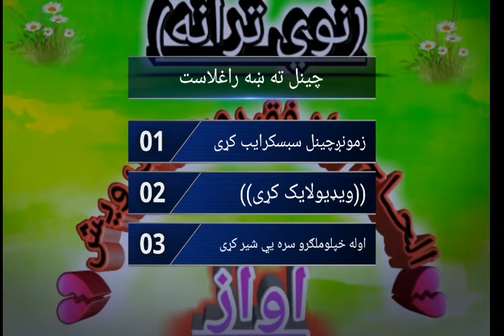دملا فقیرمحمددرویش نوي ترانه تنده مو پري ماته کړی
دملافقیرمحمددرویش نوﺉ اوخوندوره ترانه

.زمونږ واټساپ ګروپ ته هم راشی
شاهين خپرندويه اداره
رضا وزیر نوی تازه ترانه اوریدل یې مه هیروئ جزاکم الله خيرا
شاهين خپرندويه اداره
ستر جنرال مبين خان ډيره په زړه پورې وينا اوریدل یې مه هیروئ جزاکم الله خيرا
شهيده زمزمه غلام رسول عزیز او حکمت الله حاکیمی په ښکلی آواز اوريدل يي مه هيروي جزاکم الله خيرا شاهين خپرندويه اداره
ډیره په زړه پورې ښکلی ترانه اوریدل یې مه هیروئ جزاکم الله
نوی شھیدہ زمزمہ آواز حکمت اللہ حاکمی اوریدل یی مہ ھیروئ جزاکم اللہ خیرا کثیرا
شاهين خپرندويه اداره
ملا نیک محمد رھبر تہ ډالۍ خوندوره په زړه پورې ترانه اوریدل یې مه هیروئ جزاکم الله خيرا
فقیر محمد درویش نوی خوندورہ ترانہ اوریدل یی مہ ھیروئ جزاکم اللہ خیرا کثیرا شاهين خپرندويه اداره
رضا وزير نوي خوندوره په زړه پورې ترانه اوریدل یې مه هیروئ
شاهين خپرندويه اداره
نوي شهيده زمزمه صابر کوچي ته ډالي ملګرو ويډيو لايک او شير کړي جزاکم الله خيرا
شاهين خپرندويه اداره -
رضا وزیر خوندورہ شھیدہ زمزمہ۔۔۔۔ ملګرو ويډيو لايک او شير کړي جزاکم الله خيراً
شاهين خپرندويه اداره -
رضا وزير نوي خوندوره شهيده زمزمه ملګرو ويډيو لايک او شير کړي
جزاکم الله خيرا -
شاهين خپرندويه اداره -
رضا وزير نوي خوندوره ترانه اوریدل یې مه هیروئ
جزاکم الله خيرا
شاهين خپرندويه اداره
شاهين خپرندويه اداره
شاهين خپرندويه اداره
شاهين خپرندويه اداره
شاهين خپرندويه اداره
منصور غزنوي ډيره خوندوره ترانه اوریدل یې مه هیروئ جزاکم الله خيرا شاهين خپرندويه اداره
رضا وزير په زړه پورې ترانه اوریدل یې مه هیروئ جزاکم الله خيرا
شاهين خپرندويه اداره
شاهين خپرندويه اداره
شاهين خپرندويه اداره
ډيره په زړه پورې خوندوره ترانه اوریدل یې مه هیروئ عبدالحکیم سجاد
شاهين خپرندويه اداره
نوی شھیدہ زمزمہ آواز زینت اللہ اورکزئی اوریدل یی مہ ھیروی
شاهين خپرندويه اداره
شهيد ساحل جانان په یاد کې ښکي په زړه پورې ترانه اوریدل یې مه هیروئ
شاهين خپرندويه اداره
قاضی ملا عادل نوی خوندورہ ترانہ اوریدل یی مہ ھیروئ جزاکم اللہ خیرا -
شاهين خپرندويه اداره
*نـــوی خوندوره ترانه* *د‌ غم په ټال مي ځنګوي دا ستا خواږه يادونه،* *د‌زړه په کور کي راسره وي مې - شاهين خپرندويه اداره
رضا وزير په زړه پورې ترانه اوریدل یې مه هیروئ مسافر
- شاهين خپرندويه اداره
نـــوی خوندوره ترانه* *د‌ غم په ټال مي ځنګوي دا ستا خواږه يادونه،* *د‌زړه په کور کي راسره وي مې
شاهين خپرندويه اداره
ډيره په زړه پورې شهيده زمزمه... اوريدل يي مه هيروي جزاکم الله خيرا
شاهين خپرندويه اداره
نوی پہ زړه پوري ترانه اوریدل یې مه هیروئ جزاکم الله خيرا -
شاهين خپرندويه اداره
ډيره خکلي ترانه ملا نيک محمد رهبر ته ډالي اوريدل يي مه هيروي جزاکم الله
شاهين خپرندويه اداره
قاري محمد خان مشال ډيره خکلي ترانه اوريدل يي مه هيروي جزاکم الله
شاهين خپرندويه اداره
شاهين خپرندويه اداره
پہ کومہ خوا رانہ تہ لاړي ډيره ښکلي ترانه اوریدل یې مه هیروئ جزاکم الله خيرا
شاهين خپرندويه اداره
جنرال مبين خان ته ډالۍ ښکلی ترانه اوریدل یې مه هیروئ جزاکم الله خيرا
شاهين خپرندويه اداره
نوي شهیده زمزمه ډيره په زړه پورې اوريدل يي مه هيروي جزاکم الله خيرا
شاهين خپرندويه اداره
ښکلی ترانه فاني دنيا. اوريدل يي مه هيروي جزاکم الله
شاهين خپرندويه اداره
نوي شهيده زمزمه په ياد د اختر منصور صاحب... اوريدل يي مه هيروي
شاهين خپرندويه اداره -